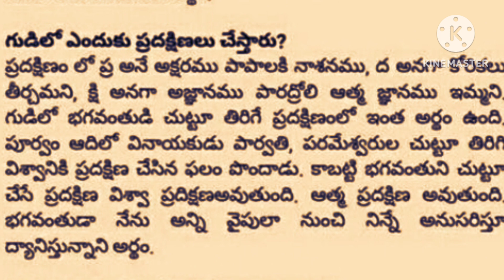ప్రదక్షణ అంటే ఏంటి.అసలు గుడిలో ప్రదక్షిణ ఎందుకు చేస్తారు....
ప్రదక్షిణ అంటే ఏమిటి, గుడిలో ప్రదక్షిణలు ఎందుకు చేస్తారు.